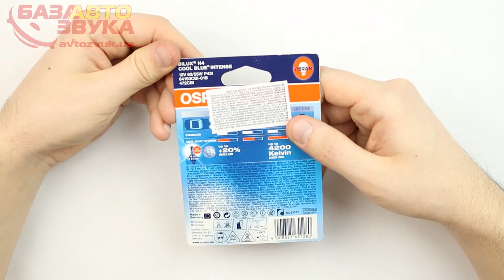Галогенная лампа Osram H4 COOL BLUE Intense 12V 64193CBI-01B